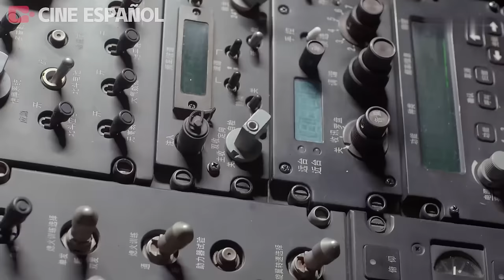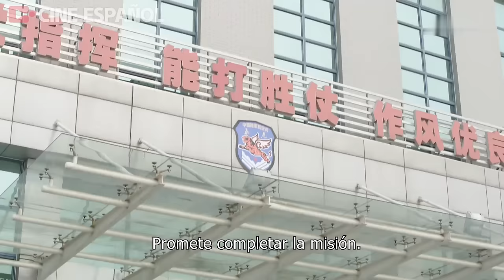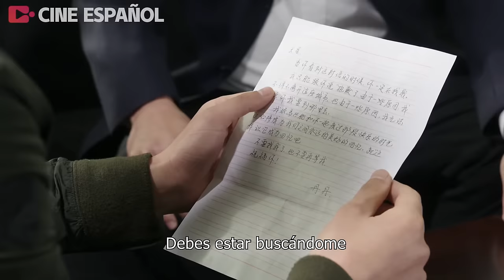[Película] Lobo Guerra ataca: Fuerza Especial Tigre Volador EP11 | ¡Guerreros con armas en alto!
Lobo Guerra attaca: Fuerza Especial Tigre Volador | The Thunderbolt commando | 我是特种兵之霹雳火

Sinopsis：
Gao Shenghan, de la Base de Guerra Especial Dientes de Lobo, recibe una nueva misión: es trasladado a la Brigada de Navegación Terrestre para crear y entrenar una unidad especial de guerra especial, cuyo nombre en clave es "Rayo". Gao Shenghan lleva al sargento mayor Ma Lu y a Wang Xing, que siempre ha tenido problemas, a la Brigada de Navegación Terrestre, pero nunca espera encontrarse con su antiguo camarada Cui Huadun y su antigua amante Zeng. Como médico, Zeng también participa en el entrenamiento, y comprende la importancia de formar el Rayo. Tras varias pruebas brutales, se crea oficialmente la unidad de operaciones especiales Rayo. La primera tarea a la que se enfrentan es la labor de rescate y socorro en la región suroccidental. Gao Shenghan toma la iniciativa de pedir un salto en paracaídas, y se convierte en el primer equipo de rescate en entrar en el epicentro del terremoto, abriendo el canal de la vida. Tras regresar con honores, se encomendó al Rayo la tarea de ir a la frontera a rescatar al explorador capturado por las fuerzas armadas del narcotráfico, y se desplazó al país L de África para servir de escolta armada y proteger la evacuación de ciudadanos extranjeros. A través de la prueba de sangre y fuego, el Rayo ha madurado gradualmente y ha creado una nueva historia de la navegación terrestre de China.

Episodios: 40

SYWCWX

特战行动 十月围城 中国电视剧 特種兵 抗戰 功夫 武侠 武术 玄幻 中国电视剧2023 Chinese Television Dramas